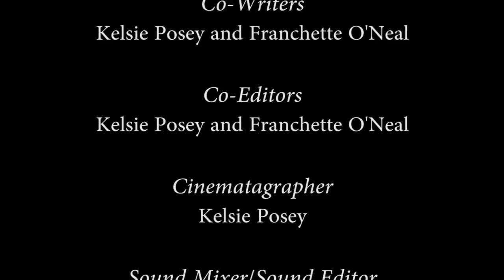The Last Letter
An unconventional love letter from Jane to Logan.

Created by Kelsie Posey at Georgia Southern University  in 2018 as part of Campus MovieFest, the world’s largest student film festival.

Cast & Crew:
Lauren Storey – Production Assistant
Grayson Kicklighter – Actor
Franchette O'Neal – Writer, Actor, Director, Editor
Kelsie Posey – Captain, Writer, Director, Director of Photography, Editor
Benjamin Norton – Production Assistant
Da'Shaquan Green – Sound Mixer, Sound Editor

Make sure to check out this video and thousands more on the Campus MovieFest